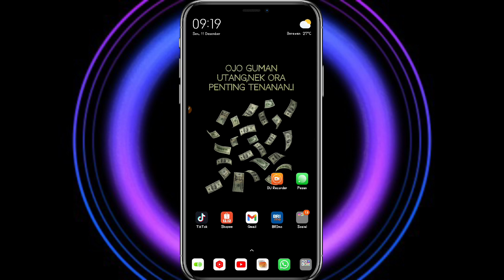Penyebab Charging Hp Lama Mengisi Di Hp android semua type || Ces Hp Lama Terisi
penyebab charger HP lama terisi

Halo teman-teman kembali lagi di channel kaji tutorial Pada kesempatan kali ini admin akan memberikan informasi kepada kalian semua khususnya para pengguna HP Android di sini admin akan mengumumkan penyebab charge HP lama

penyebab cas HP lama terisi kemungkinan disebabkan oleh beberapa masalah silakan kalian simak saja video yang akan admin berikan yaitu penyebab charger HP Android lama mengisi terbaru